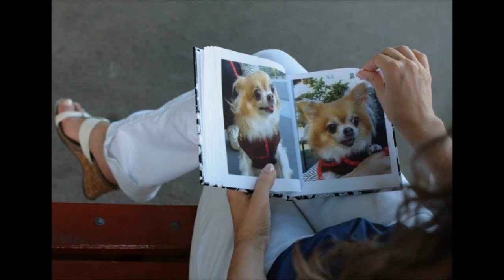まるちゃん チワワ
チワワのまるちゃんはロングコートチワワ。
セーターが似合います。